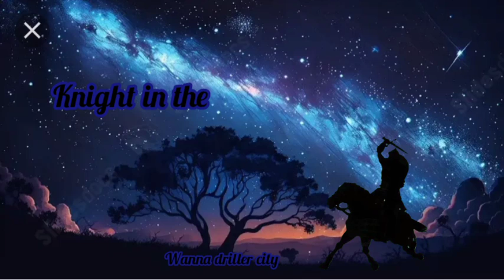KNIGHT IN THE ZODIAC - WANNA DRILLER CITY ( prd by RJ )